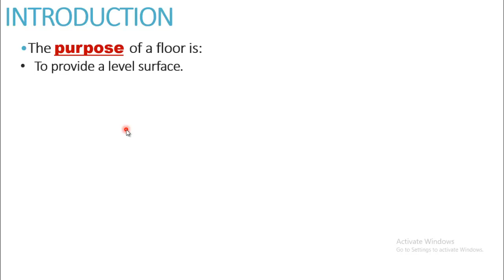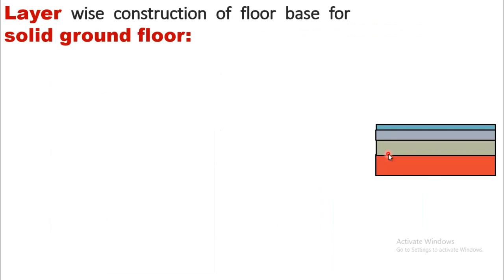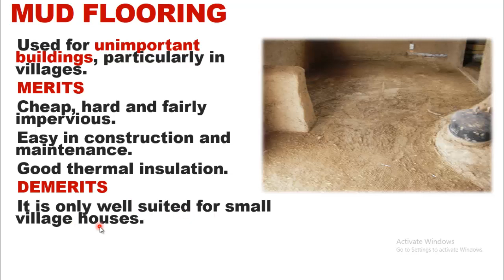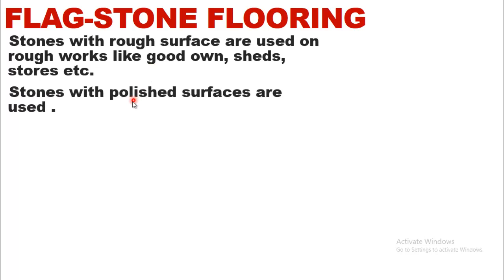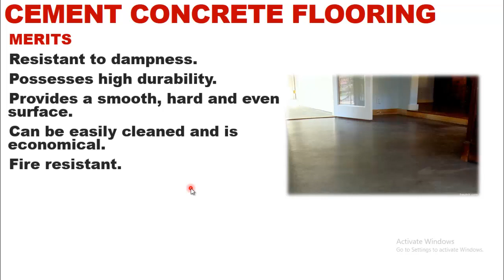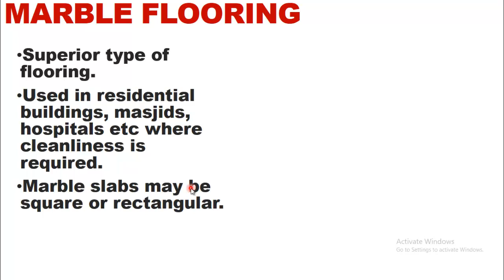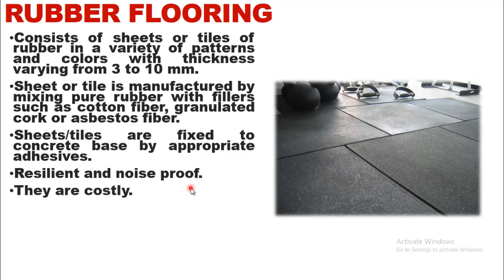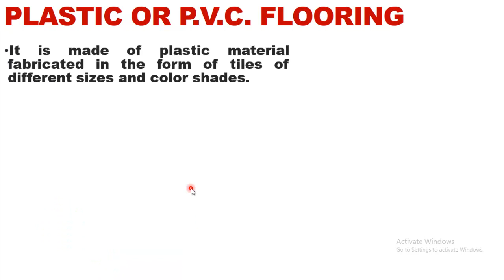Types of floor finishing Materials|Beautiful designs for floors|Types of flooring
This video is all about the Types of finishing materials in buildings.Merits and Demerits of these materials like Tiles,Marbles etc.How to select good and suitable floor finish?
types of flooring?
types of ips flooring?
ips floor finishing work?
types of flooring tiles?
different types of flooring?
types of tiles for flooring?
different types of flooring tiles,?
Types of flooring tiles in civil engineering?
hardwood floor refinishing?
types of flooring using in civil construction?
types of flooring tiles in building construction?
refinishing hardwood floors?
best finish for refinishing floors?
basement finishing?

Time Stamps:
00:00 Intro to flooring
00:47 What is the purpose of Floor?
00:59 Requirements for floor
01:40 What is Ground floor,Solid floor and Suspended Floor?
01:59 How to select Best material for floors?
02:30 Layers wise construction ground floor
03:06 Types of flooring materials
03:30 Mud Flooring
03:56 Brick Flooring
04:33 Flag-Stone Flooring
05:10 Cement Concrete Flooring
06:22 Terrazzo Flooring
06:40 Mosaic Flooring
07:01 Tiled Flooring
07:36 Marble Flooring
07:51 Timber Flooring
08:14 Rubber Flooring
08:46 Linoleum Flooring
09:23 Cork Flooring
09:56 Glass Flooring
10:19 Plastic and PVC flooring